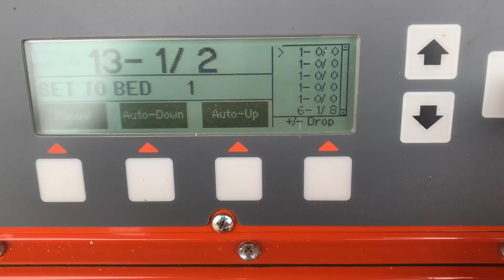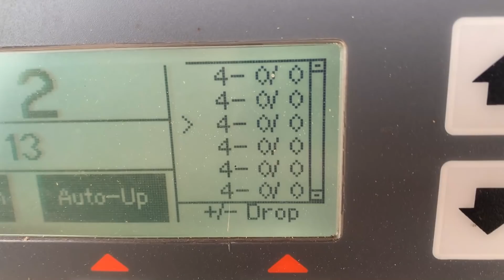How To Get Useable Lumber Out Of Ugly, Low Grade Logs On A Sawmill,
* Amazon Sawmill Store

Nathan Elliott owns and operates Out of the Woods Forestry a Sawmill, Kiln and woodworking business.  OTW is located in the Appalachian Mountain range of Northeast Tennessee.  Nathan operates a Wood-Mizer sawmill used in conjunction with other tools to harvest timber from local woodlands and urban environments.